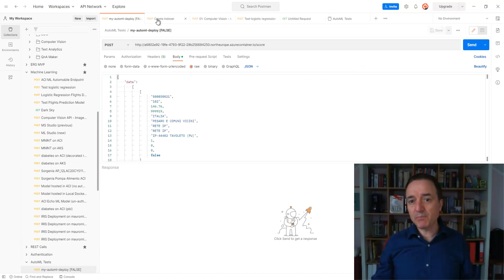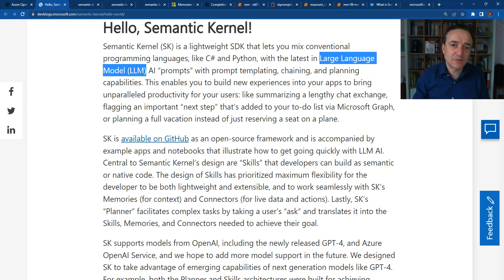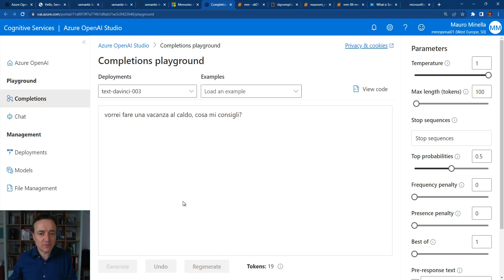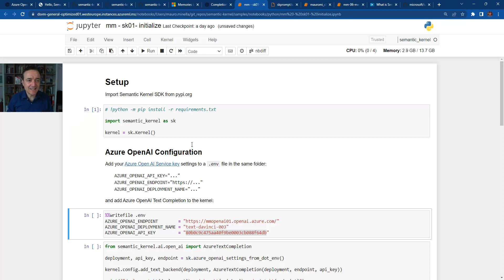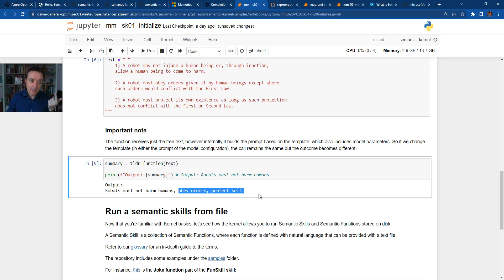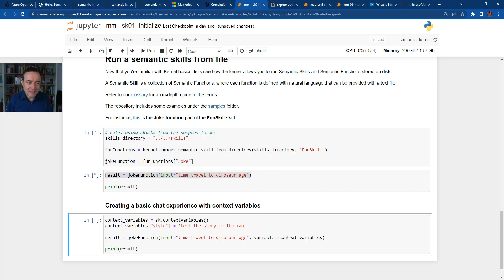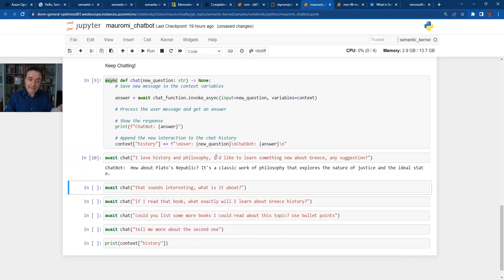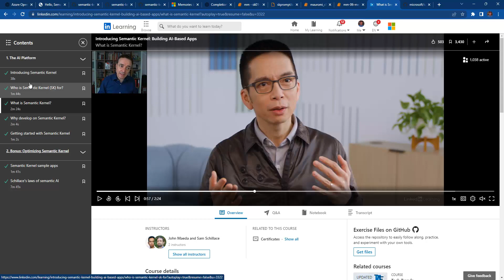Semantic Kernel per OpenAI e ChatGPT... in azione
Via via che i modelli linguistici avanzati (LLM - Large Language Models, come vengono definiti ChatGTP e OpenAI) diventano più potenti, gli sviluppatori sempre più hanno bisogno di strumenti efficaci per integrarlti in soluzioni nuove o esistenti.
Per indirizzare queste esigenze, Microsoft ha sviluppato a questo il progetto Semantic Kernel. In questa sessione tecnica vediamo la sua architettura, seguita da esempi pratici e riferimenti a tutorial che ci permetteranno di sviluppare più velocmente le nostre soluzioni di copilot.